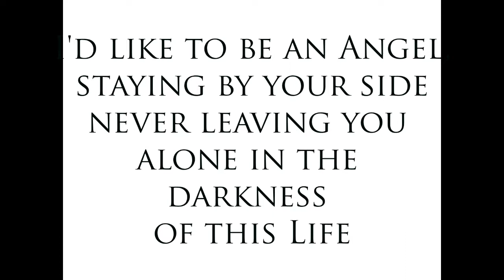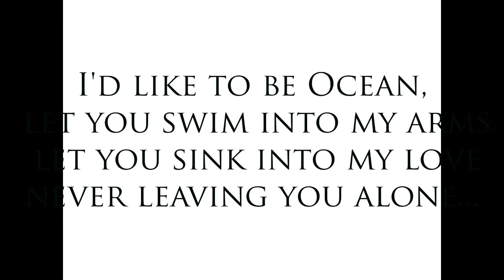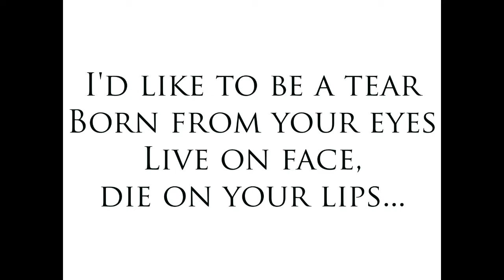For You romantic song by Gianluca Zanna (acoustic version)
For You...
I would like to be a tear,
born from your eyes,
live on your face,
die on your lips...